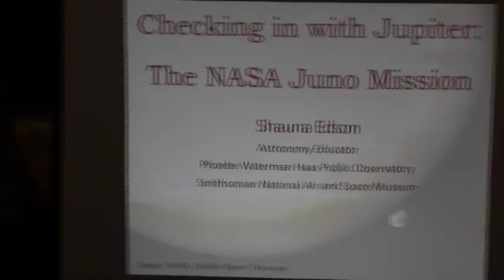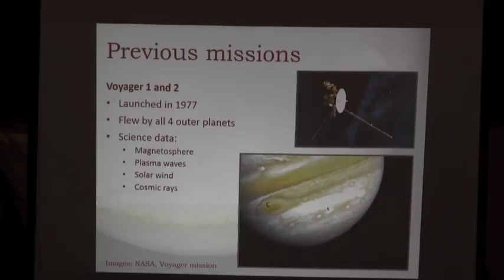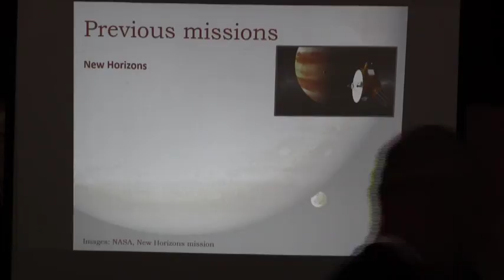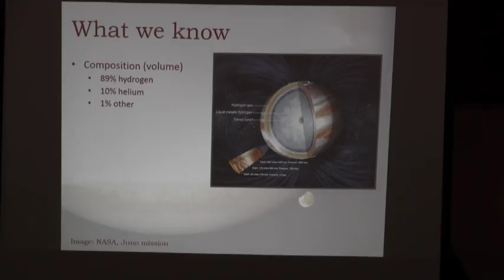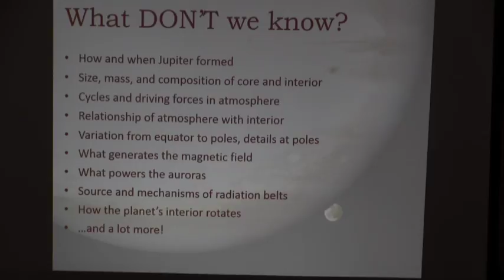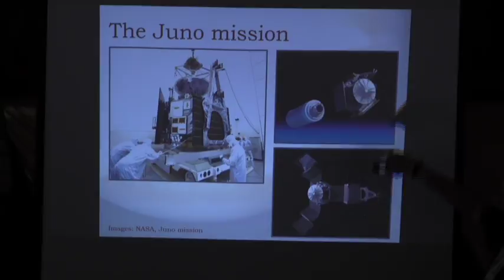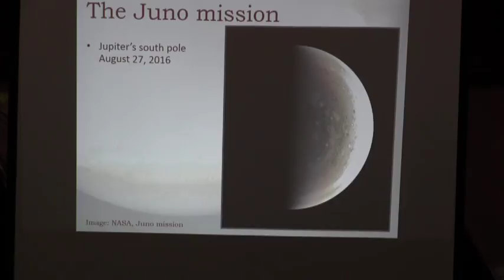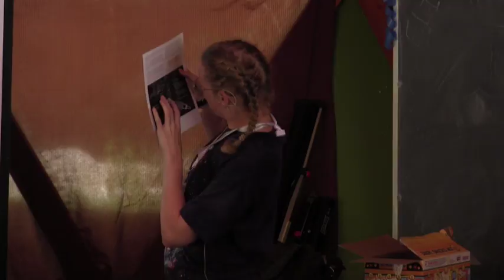Checking in with Jupiter: The NASA Juno Mission by Shauna Edson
What do we know about Jupiter right now? What might the Juno mission add to that knowledge? Take a tour of the planet, the spacecraft, and the brand-new data to get the most current understanding of our solar system’s largest gas giant. Learn ways to keep up with the mission, what to expect as it progresses.